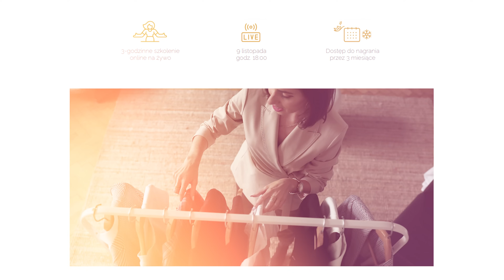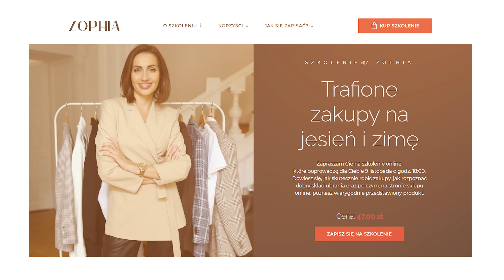6 modeli butów, które warto mieć w szafie na jesień 🍁👠 | ZOPHIA Stylistka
👇🏻Linki do modeli butów poniżej 👇🏻

⭐️ Mój S T Y L O W Y P L A N N E R możesz kupić tu 🔴 na hasło STYLOWY15 otrzymacie 15% rabatu na zamówienie 🔴

Spis odcinka:

00:00 - Wstęp
01:13 - Moje szkolenie online
02:02 - 1️⃣ Botki
06:12 - 2️⃣ Kozaki
09:28 - 3️⃣ Kowbojki
13:35 - 4️⃣ Buty z ciężką podeszwą
17:58 - 5️⃣ Sztyblety
19:17 - 6️⃣ Loafersy
20:52 - 7️⃣ Sneakersy